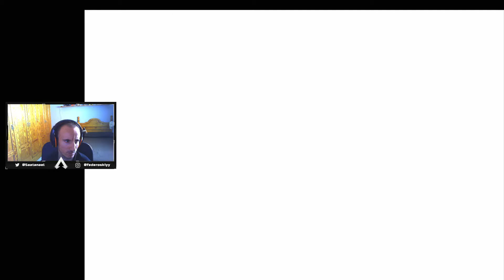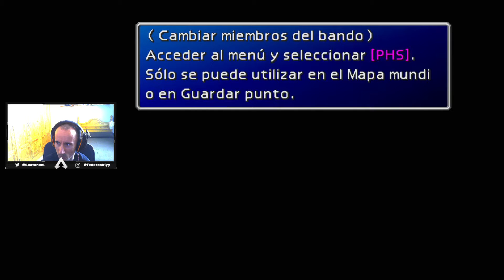FINAL FANTASY VII - CAP. 12 - LA LOCURA DE SEFIROT